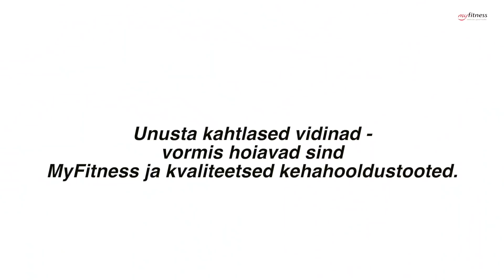Ilulemmikud 2017: Unusta kahtlased kõikelubavad vidinad...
...Vormis hoiavad sind MyFitness ja kvaliteetsed kehahooldus!
Video: Erlend Štaub